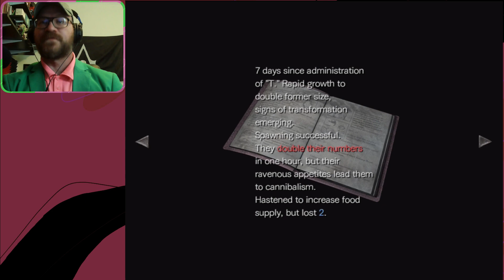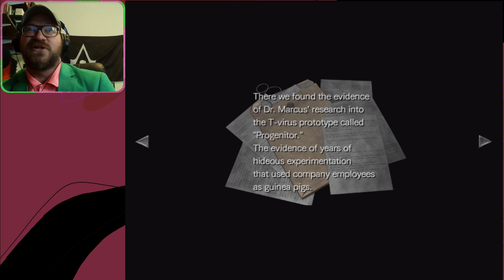The Heart of the Storm - Resident Evil 0 #9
Out of the training facility and into the heart of the storm